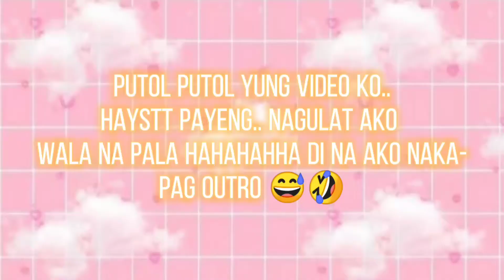Tiktok Transition | Ms. Payeng Vlog's 🇵🇭